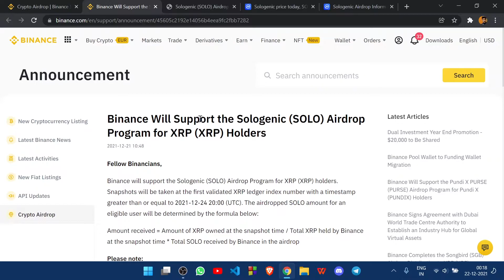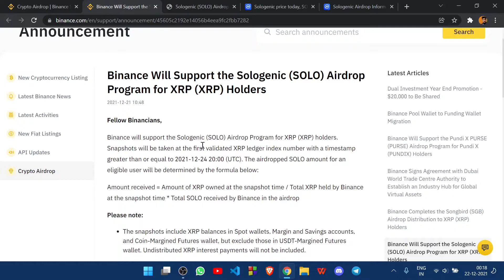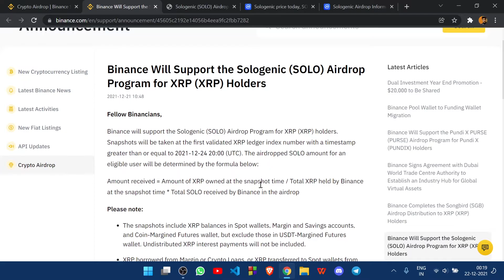Sologenic SOLO token airdrop for Binance XRP Ripple Holders !!Hurry up before its late 24th December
Full guide video for SOLO token airdrop on binance for XRP holders